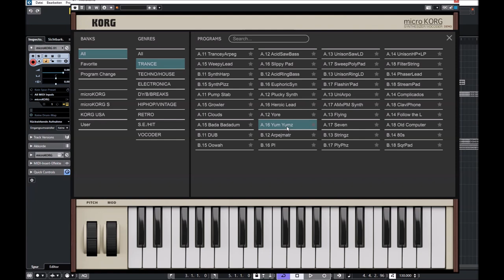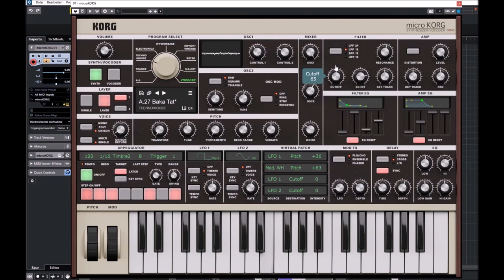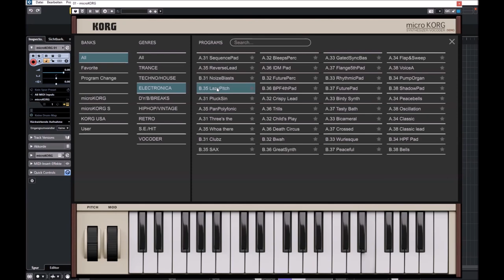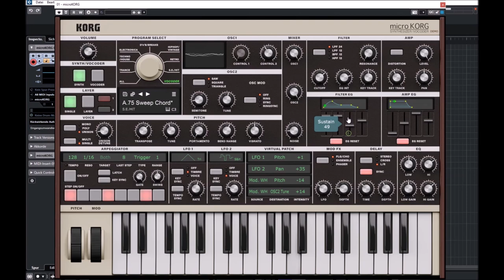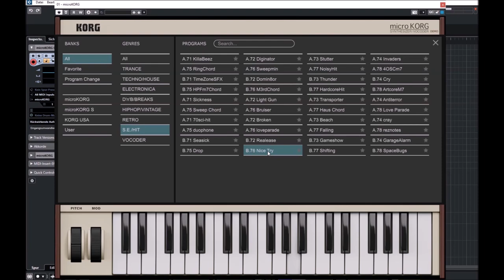Korg Collection 4 | microKORG | Presets Preview (No Talk)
The KORG Collection is a suite of software synthesizers that carefully recreates the authentic sound and behavior of some legendary Korg synthesizers for the present day and beyond.

Presets Preview:
00:00 Intro
00:05 Trance
07:22 Techno & House
12:41 Electronic
16:10 Breaks
21:16 Hip Hop
25:09 Retro
31:32 HIT